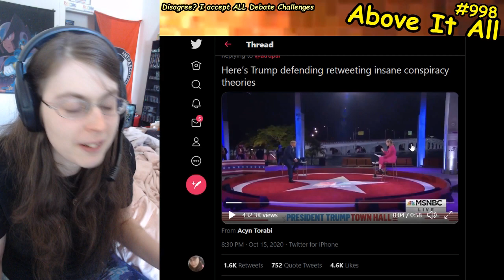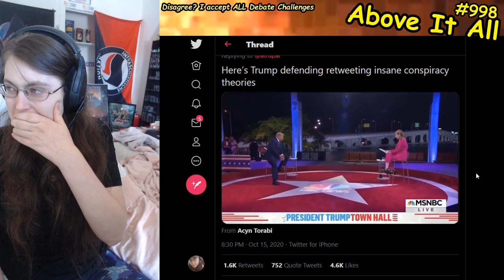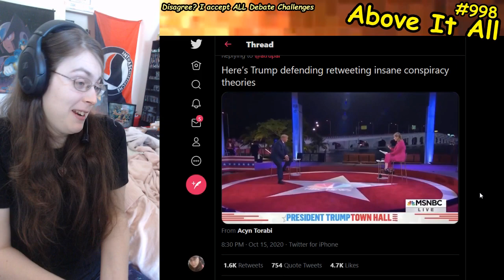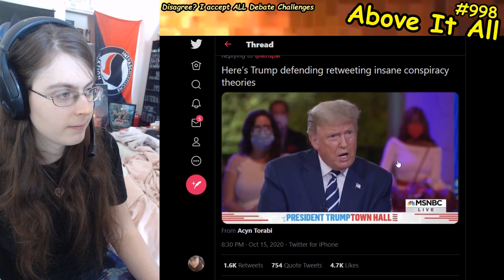LMAO: Donald Trump's Hilarious Dodge Of Retweeting Conspiracy Theories And Racist Supporters